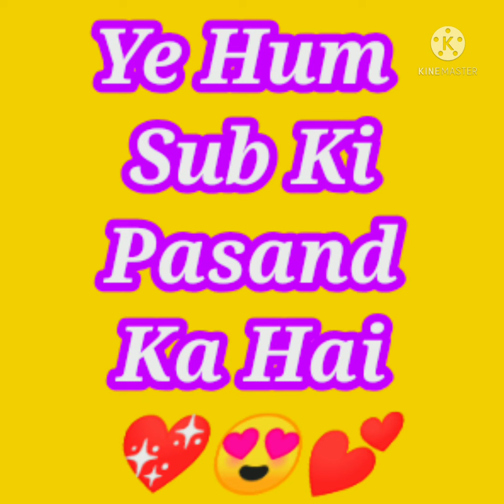Family's 👨‍👩‍👧‍👦 Favorite Gift💝_Mummy,s Favourite Gift💝🎁Mari_Pasand_Ke_Gift💝🎁💕💃💖😍🤔🙄 ...